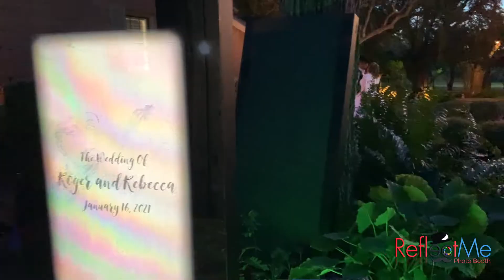ReflectMe Photobooth- Rebecca & Roger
Rancho La Pergola Wedding